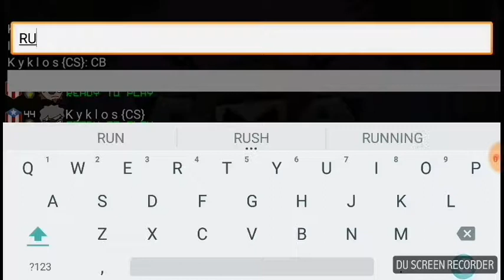EPIC 1V1. KYKLOS VS IRON {part1}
Its first part second part will be upload in up coming uploads